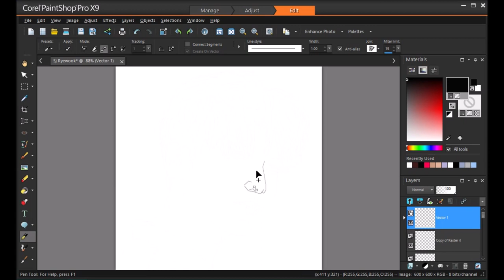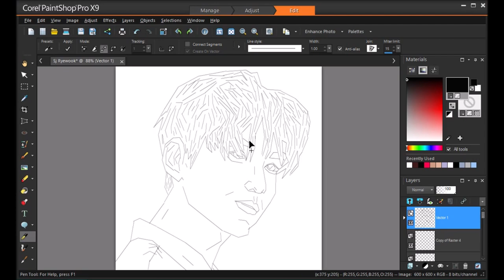Super Junior Ryeowook (려욱) speed painting part 1/2